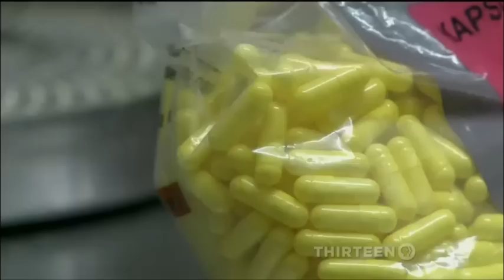Male Contraceptive Discovery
A plant that reduces fertility, long used by Indonesian men, is being tested as a possible daily male birth control pill.
It doesn't look like much: six-feet tall, a leafy shrub growing amid the lush foliage of an Indonesian forest.  But a chemical locked in these leaves could become a useful tool for limiting population growth, here in Indonesia and potentially around the globe. To get to the plants, it's a one-hour hike, or a white-knuckled motorcycle ride up a steep mountain path and across two rickety wooden bridges. The plant is called gandarusa and its medicinal qualities have been known to people here for centuries. Traditionally, its leaves have been brewed into an herbal remedy for stress, something to soothe the nerves. But people have talked about an unexpected side effect: reduced male fertility. Now researchers in Surabaya, on the eastern edge of the island of Java, are drying the leaves, chopping them up, extracting the active chemical, and putting it in capsule form to see if it works as a reliable form of male contraception. There's growing confidence that this is a find that's eluded scientists for decades: a cheap, easy-to-make, over the counter daily birth control pill, for men. Bambang Prajogo directs the project at Airlangga University.